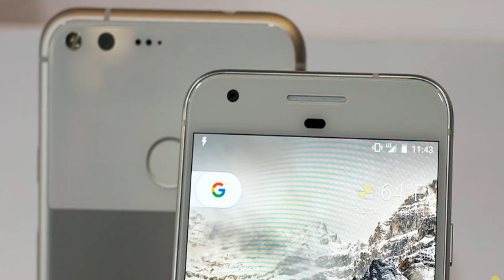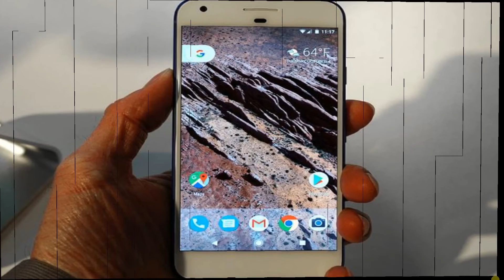LG V20 VS Google Pixel XL VS iPhone 7 Plus [CAMERA BATTLE]